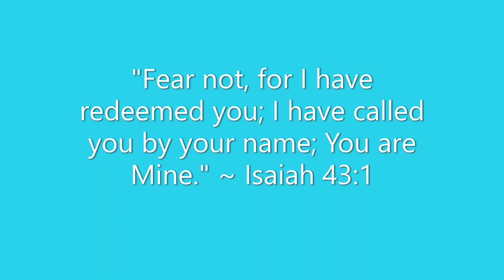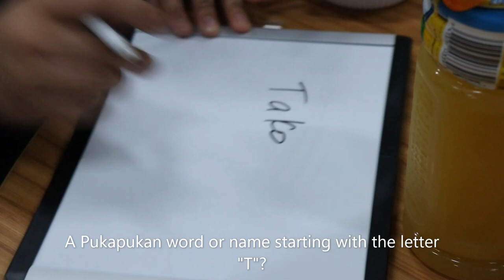KOREAN HOT POT & BUS STOP (TEAM EDITION)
Ke Ola (hello) Kiva Family,

THANKS FOR TUNING INTO THIS WEEKS VLOG HOSTED BY ONE OF OUR KIVA MEMBERS.

SO JOIN US AS WE PREPARE AND EAT A KOREAN STYLE HOT POT. WHILE PLAYING AN ACTIVITY CALLED BUS STOP.

!!! BECOME A MEMBER OF THE KIVA FAMILY !!!

Don't forget to be BOLD AS A LION.